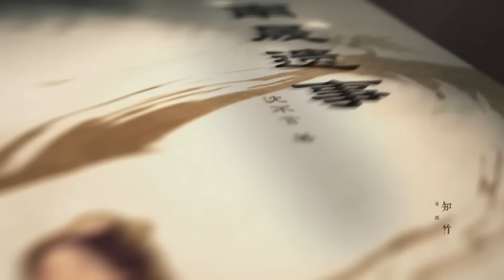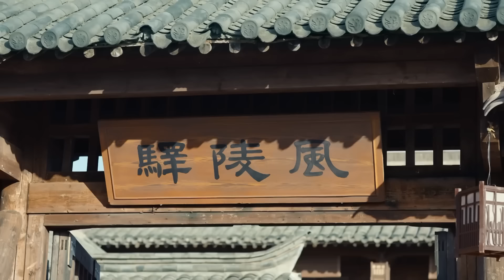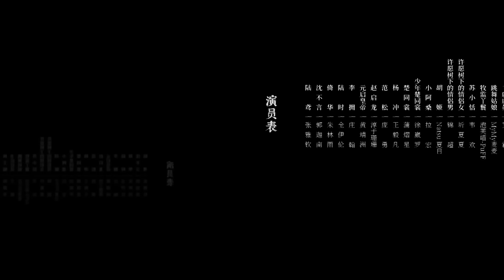Древняя песнь любви 11 серия (русская озвучка), сериал, Китай 2023 год An Ancient Love Song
Название: Древняя песнь любви
Другие названия: An Ancient Love Song,
Количество серий: 14
Жанр: Жанры: драма, романтика, исторический, фантастика, путешествие во времени
В главных ролях: Го Цзя Нань, Чжан Я Цинь

Описание📝
Автор исторических бестселлеров Шэнь Бу Янь (Го Цзя Нань) случайно переносится во времена, когда была написана древняя рукопись "Рисунок Утёса любовной тоски". Там он встречает главную героиню произведения - Лу Юань (Чжан Я Цинь) , оставившую после себя дурную славу "королевы демонов".  Шэнь Бу Яню предстоит захватывающее приключение, в котором он будет переносится во всё более и более ранние периоды, чтобы спасти Лу Юань от злого рока. Когда он доходит до конца сюжета, там где её история только начинается. Что же делать двум людям, чтобы не разминуться в водовороте обратного течения времени? Наконец, перед глазами Шэнь Бу Яня предстаёт настоящий секрет романа "Рисунка Утёса любовной тоски".